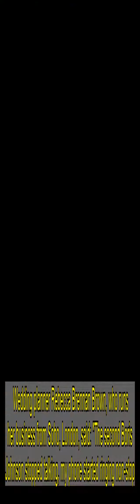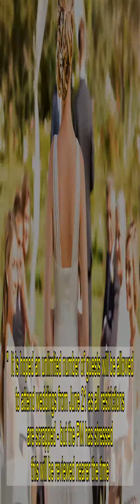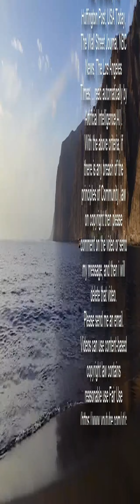Weddings booked up for two years as couples rush to tie the knot after lockdown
WEDDING venues have been booked up for the next two years just days after Boris Johnson announced restrictions would be lifted on June 21.  Desperate couples began fixing up dates as soon as the Prime Minister revealed the news in his lockdown roadmap on Monday.  ...   Venues are full up until 2023 while others are cashing in on the boom by reportedly hiking packages by 15 per cent.  Wedding planner Rebecca Brennan Brown, who runs her business from Soho, London, said: "The second Boris Johnson stopped talking, my phone started ringing non-stop.   "I think I walked away from my desk at about 8 o'clock that night and didn't stop working on my phone until I went to bed."  Under current rules, wedding ceremonies are only allowed to take place in exceptional circumstances - such as a bride or groom being terminally ill.   And receptions are banned altogether under the national shutdown.  Rebecca told the BBC: "Many venues in London are completely booked out until 2023 and those that aren't yet have hiked up their wedding packages by about 15 per cent."  She added: "The last year has been pretty ropey to say the least. It's just been a constant up and down. I've struggled, living in London as it's expensive.  "I think I'm still processing what was said because I wasn't expecting there to be no restrictions in June - that feels very quick for me personally.   "My diary now is completely packed for the rest of this week with consultations."  It is hoped an unlimited number of guests will be allowed to attend weddings from June 21 as all restrictions are scrapped - but the PM has stressed this will be reviewed nearer the time.  And Rebecca fears that even once restrictions are lifted, not everyone will be able to book their Big Day.  "With London in particular there are people living here from all over the world," she said.  "Due to the international travel rules, those people with family abroad still might not be able to get them over here in time for the wedding. "  Under the PM's roadmap, up to 15 attendees - including brides and grooms - will be allowed from April 12.   This number will rise to 30 from May 17 - despite 1,000-person indoor events allowed to take place from the same date.  On Monday Boris announced: "We will aim to remove all legal limits on social contact and on weddings and other life events.  "We will reopen everything up to and including nightclubs and enable large events such as theatre performances above the limits of step three - potentially using testing to reduce the risk of infection."